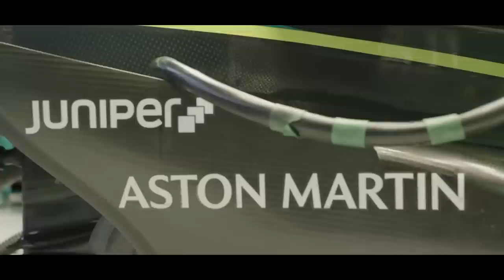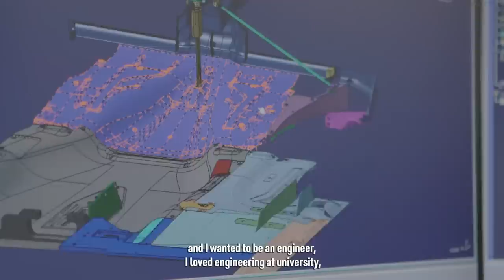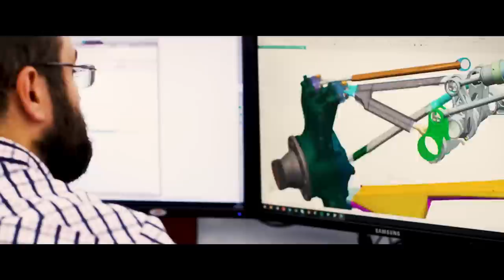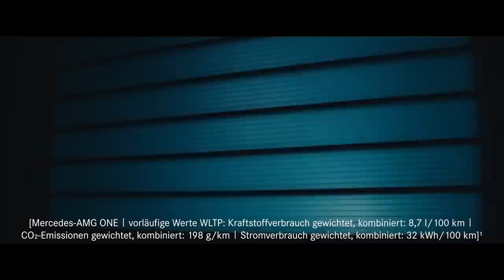"FALCATRUA" COM HIPERCARROS COLOCA RED BULL E ASTON COMO PRINCIPAIS SUSPEITAS DE QUEBRAR O TETO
Sergio Milani
@scuderiamilani (Twitter)

João 3:16

00:00 - Introdução
00:45 - Como funciona o básico do teto orçamentário
02:16 - Tentativa da FIA de frear as puladas de cerca
02:56 - Pelo menos 2 equipes burlaram (rumor)
03:19 - Entenda a falcatrua
05:24 - A "nova" Falcatrua com hipercarros que passa por cima da DT045
07:21 - Impossível controlar a comunicação de dados
08:31 - As principais equipes suspeitas